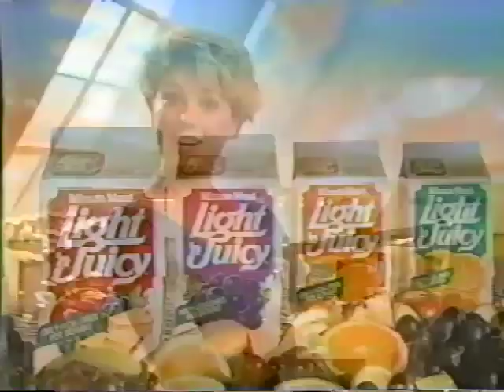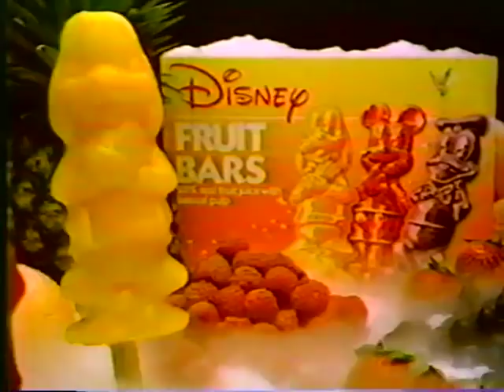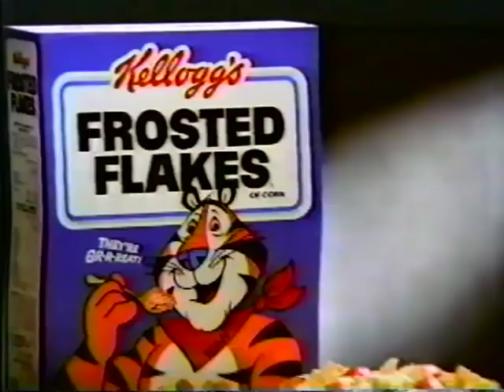80's Commercials Vol. 610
These commercials aired on ABC on July 5th, 1987

1. Nutra Sweet (With Randy Newman singing)
2. Maybelline Ultra Performance
3. Minute Maid Light 'n Juicy
4. Snickers
5. "The Wind In The Willows" Commercial Bumper
6. Promo for "ABC World News Tonight"
7. Disney Frozen Treats
8. 7up
9. Frosted Flakes
10. Johnson & Johnson Gentle Conditioning Shampoo
11. Reach Toothbrush
12. ABC Project Literacy US Learner Of The Month
13. Promo for "Ask Max"
14. Duracell Batteries
15. Juicy Fruit
16. Kentucky Fried Chicken (With Foghorn Leghorn)
17. New Coke (With Max Headroom)
18. Promo for "Best Kept Secrets"
19. "The Wind In The Willows" End Credits (This cartoon was finished in 1985, but remained unaired until '87 and was the last animated special produced by Rankin/Bass before they shut down.  This was also Paul Frees' final vocal performance)
20. An ABC Movie Special Bumper (Wow, exciting)
21. ABC News Sports Update
22. Annheuser-Busch (With John Schneider)
23. ABC News Sports Update
24. Yoplait
25. Pepsi (With Brosnon Pinchot and unibrow man.  Interesting that the test is between Pepsi and Coca Cola Classic.  New Coke was designed to taste more like Pepsi, so maybe people couldn't tell the difference in a blind test?)
26. WLS Eyewitness News Bumper
27. "The ABC Sunday Night Movie" Intro (Is this supposed to be the Tanner family from "Full House" watching the Sunday Night Movie?  I really don't get it)
28. "Best Kept Secrets" Intro